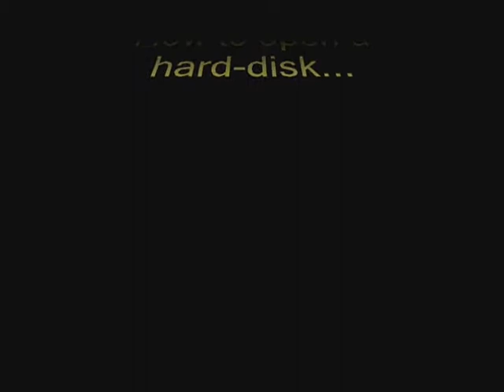How to open a hard-disk